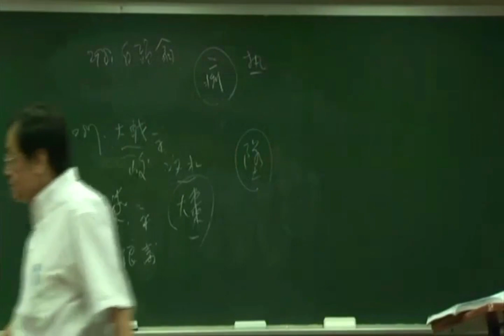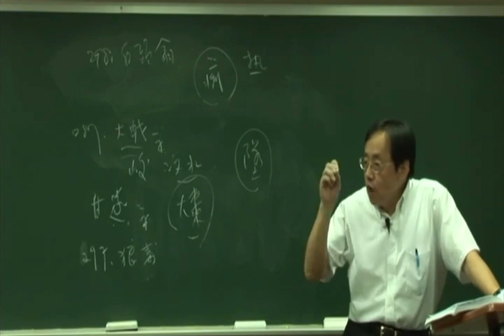倪海厦《神农本草经》细分版： 302连翘、异翘、兰华、折根、轵、三廉